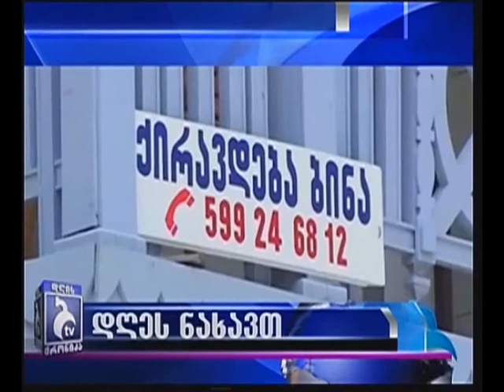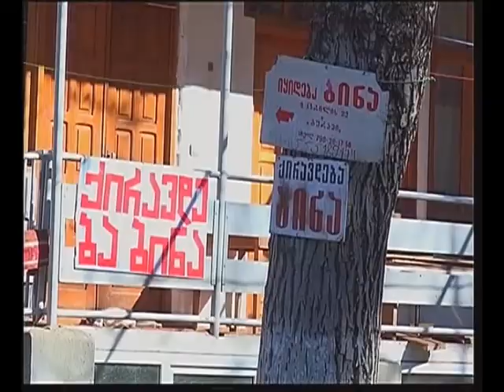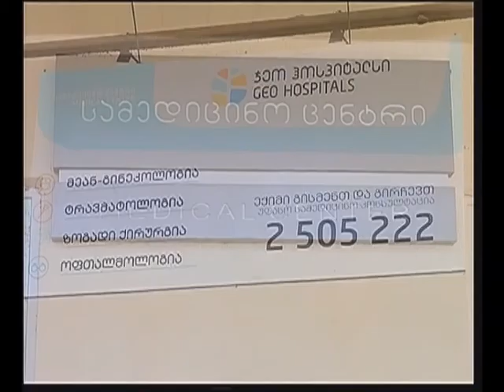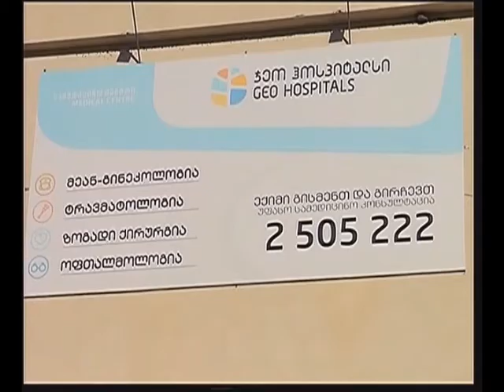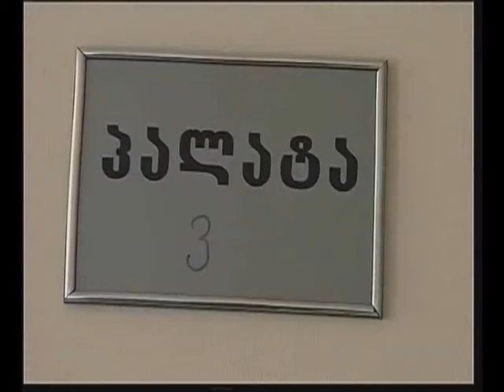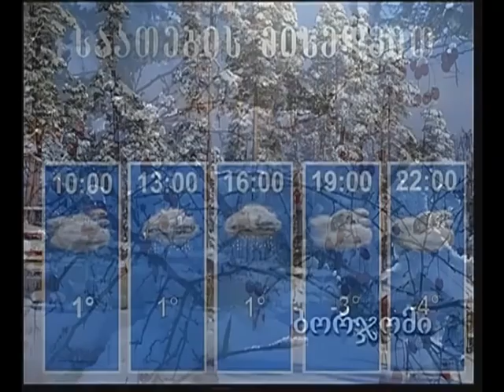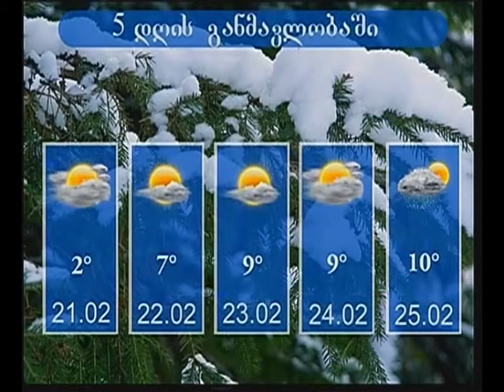19 თებერვლის დღის ქრონიკა